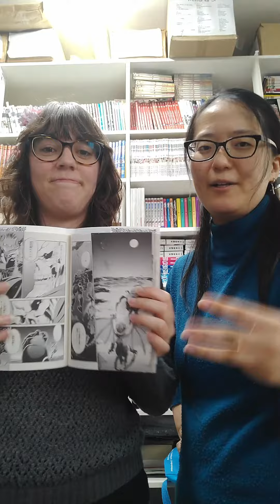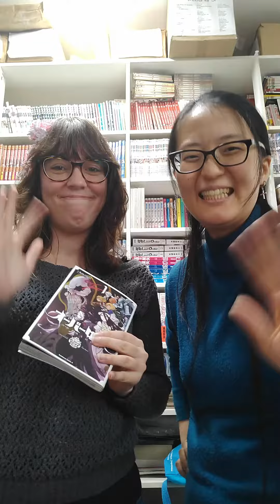JBCBits #04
Qual a NovidadeJBC? Confira no JBCBits!